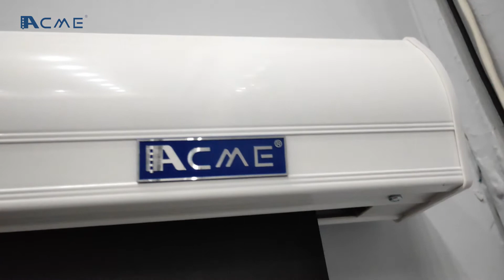eletric projection screen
1. intelligent electrical screen: 3D picture quality HD electric screen
2. different sizes free choice:100＂to 180＂.
3. 150°wide viewing angle technology for clear viewing wherever you sit.
4. Support HD imaging detail display
5. The fabric durable and flat: the surface layer is treated with matte optical texture, making the image soft and the light uniform.
6. The screen motor: tubular heavy-duty motor, long service life, fast running speed, limit memory function, automatic overheating protection device.